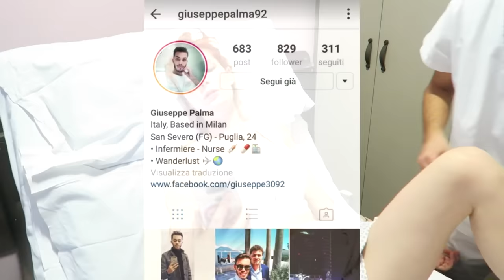IL MIO INTERVENTO AL SENO, PERCHÉ L'HO FATTO? VLOG DALL' OSPEDALE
Se vuoi spedirmi qualcosa:
3labs S.r.l. - c/o LaSabriGamer
Via XX Settembre 34,
ED. A1 PIANO 1 INT Tom's Hardware